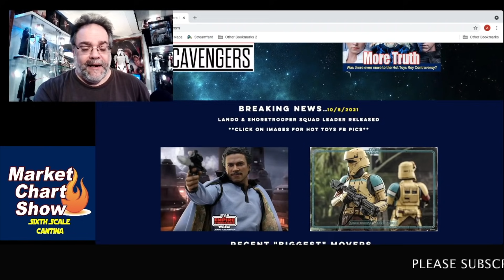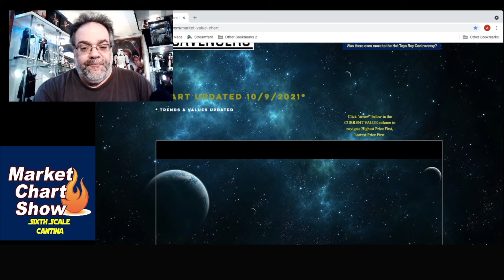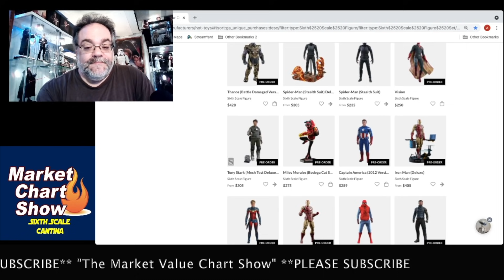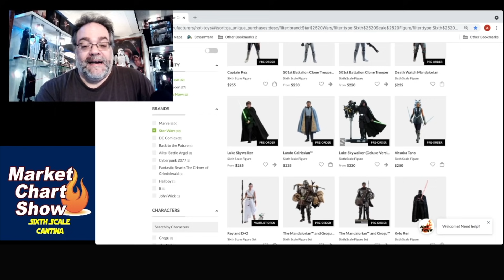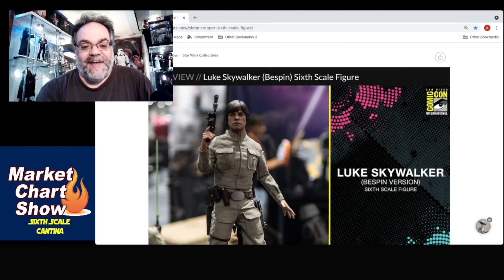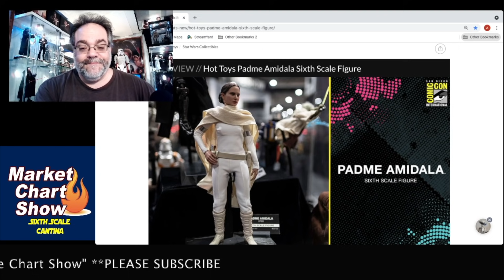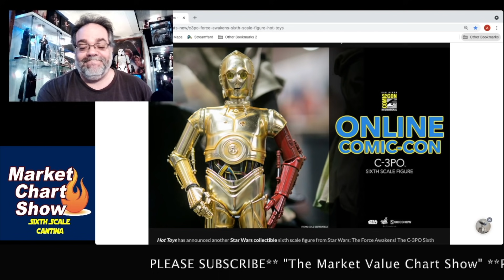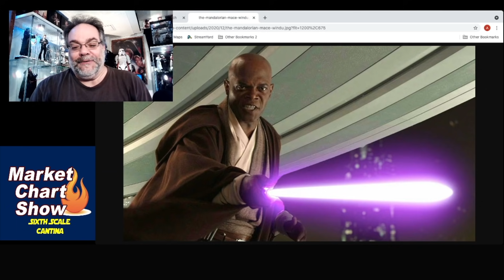Hot Toys Market & Preorder Analysis • Trends Point to Future Star Wars Marvel & DC Announcements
Star Wars Hot Toys vs Marvel Hot Toys - which line has more in-stock & preorders available? It's not even close...yet.

Do current trends within the secondary market for Hot Toys Star Wars sixth scale action figures point to which future announcements Hot Toys will make, and also point to the production numbers as well?

Are there any updates even after a few days on the Hot Toys Darkside Anakin and ROTS Anakin Skywalker that I reported as trending down? Are there even more ups? More downs?

Hot Toys Star Wars Captain Rex - how many are they making? Hot Toys Death Watch Mandalorian - Hot Toys Lando Calrissian - Hot Toys Shoretrooper - Hot Toys Luke Snowspeeder ? Are you kidding me?

Is the Hot Toys Ahsoka Tan from the Clone Wars releasing this week? Will it be available in the US and Europe the same time as HK? You have to wonder!

CHECK OUT THE Star Wars HOT TOYS "DISCORD PLATFORM" GROUP, "Star Wars Memorabilia and Lore"

We analyze the aforementioned in conjunction with Star Wars action figures such as:

Hot Toys Frog Lady with Grogu and Egg Container
Hot Toys Mace Windu
Hot Toys Padme Amidala
Hot Toys Darth Vader from Return of the Jedi
Hot Toys Bespin Luke Skywalker